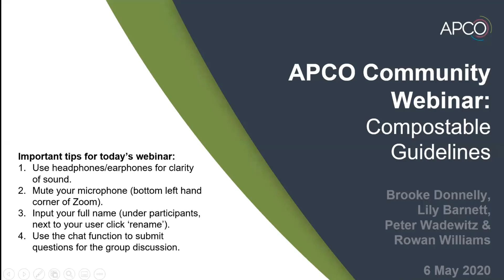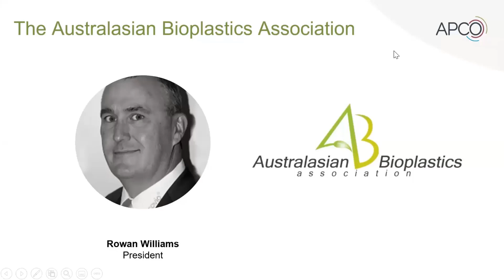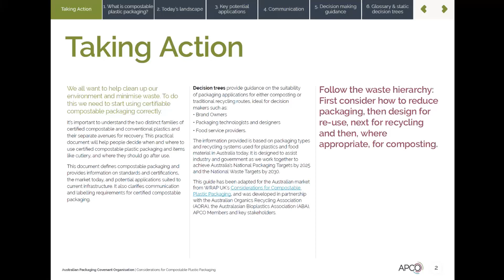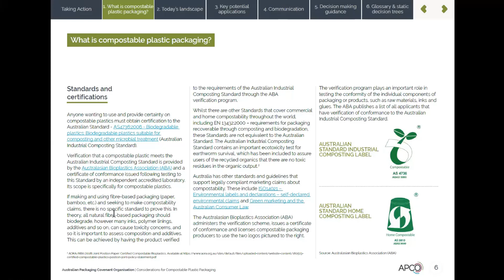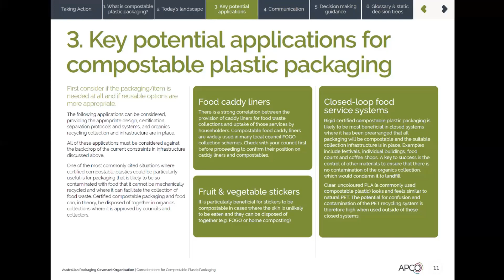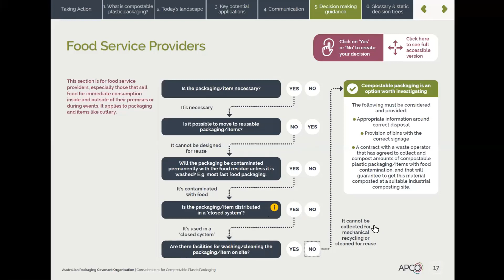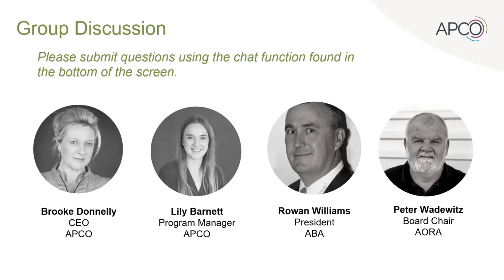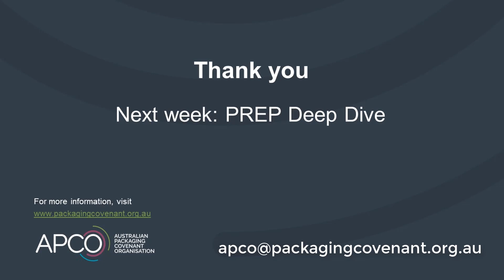6th May 2020 - Compostable Guidelines Launch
APCO Community Webinar Series

This week’s APCO Community Webinar looked at the role of certified compostable packaging in the Australian packaging ecosystem.

Join APCO's Brooke Donnelly (CEO) and Lily Barnett (Program Manager), along with Peter Wadewitz from the Australian Organics Recycling Association (AORA) and Rowan Williams from the Australasian Bioplastics Association (ABA) as they discuss the newly released: Considerations for Compostable Plastic Packaging.